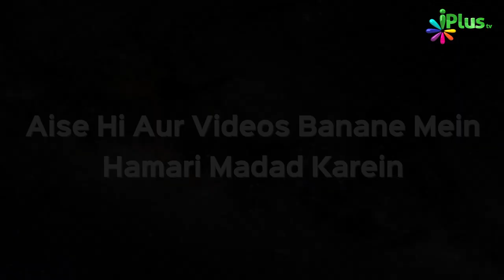Apas Me Muhabbat Ka Izhaar Bhi Zarori Hai | Naee Roshni 24 | Shaikh Razaullah Abdul Kareem Madani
Apas Me Muhabbat Ka Izhaar Bhi Zarori Hai | Naee Roshni 24 | Shaikh Razaullah Abdul Kareem Madani | iPlus TV